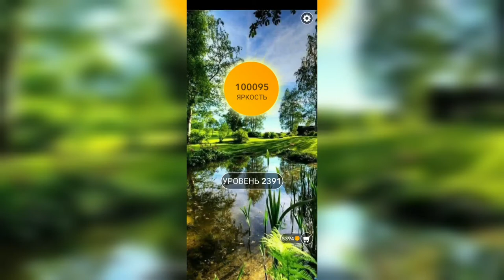Word / Слово Крест: Поиск русского кроссворда / Уровень 2391